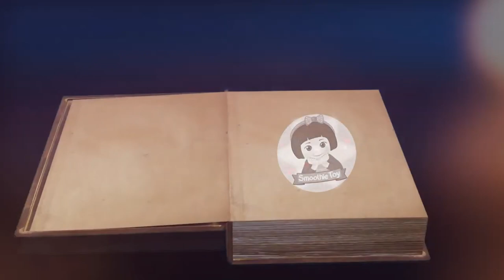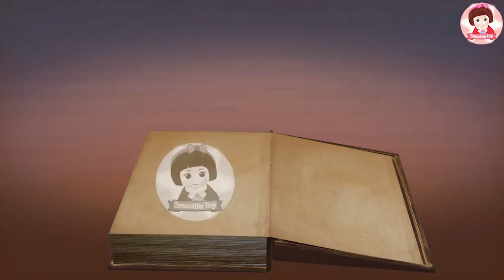ชีวิตประจำวันของบาร์บี้สาวชาวบ้าน บาร์บี้สตอรี่EP.1 Barbie Doll Morning Routine Story Smoothie Toy